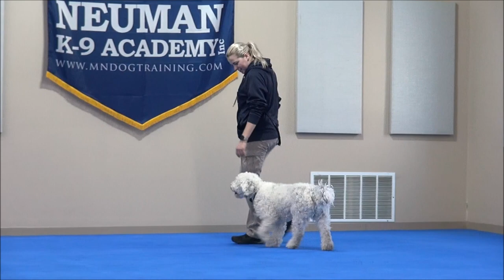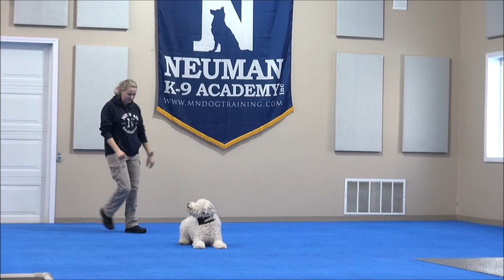Tuna (Spanish Water Dog) Puppy Camp Dog Training Video Demonstration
Tuna (Spanish Water Dog) graduated from the Neuman K-9 Academy. During this course dogs learn name-recognition, sit, down, stay, place command, drop-it, walking on-leash without pulling, not jumping on the handler, getting in or out of a vehicle on command, waiting at doors, going into a kennel on command, and socialization with other friendly dogs.